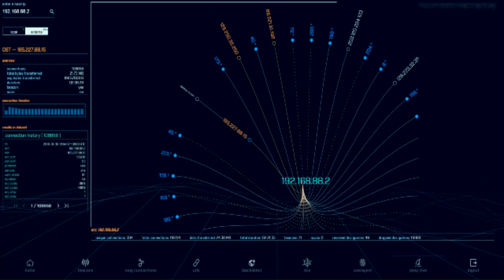Security ROI, Endgame - Business Security Weekly #122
Ian McShane, the VP, Product Marketing at Endgame, joins us on Business Security Weekly to talk about security ROI and how to align goals, skills, and budgets to reduce risk.